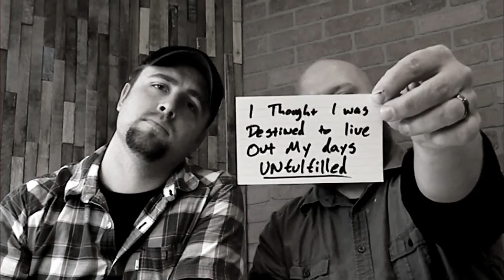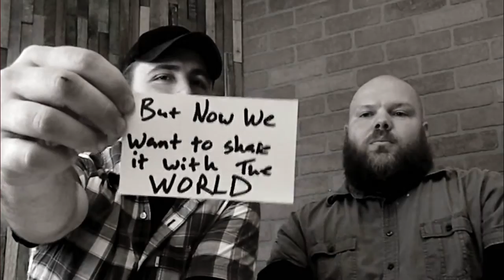Confession Cards: David & Conrad come out of the closet...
For so long we lived in silence... but no more.

We are serious about our Root Beer & other Fizzy drinks!